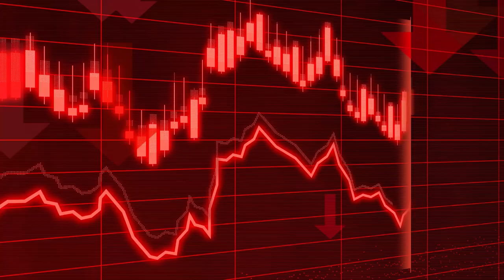Renters Bill Of Rights Explained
Discover your rights as a tenant under the Rental Bill of Rights with this informative video. Learn how this set of rights helps protect renters from unfair treatment, including discrimination, security deposits, rental agreements, and eviction. Find out what landlords must do to comply with the law and how the Rental Bill of Rights can help you in your rental situation. Watch now and gain a better understanding of your tenant rights.

✅ New A.i. Tech Does Deals FOR You...

If You’re Not Using an Automated Negotiator in Your Business by Now, You’re Gonna Get Left Behind...